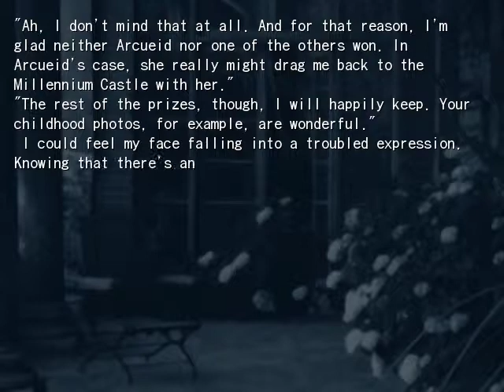Kagetsu Tohya - Ten Nights of Dream - The Tohno Family Con Game (6 of 6)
English translation by Toranth.